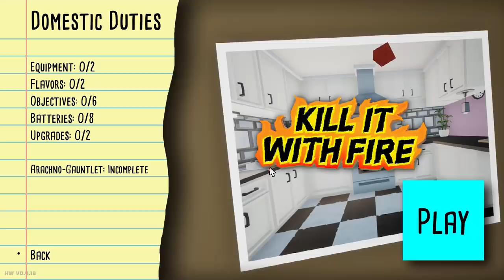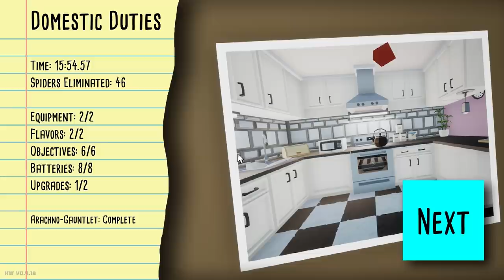THE SPIDERS CAN JUMP!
[3] Might as well nuke everything! The spiders have completely taken over!